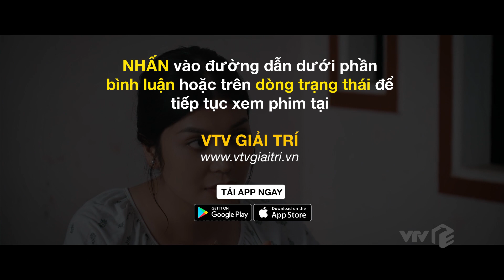TRỰC TIẾP VTV1 | TẬP 22: Mẹ Rơm